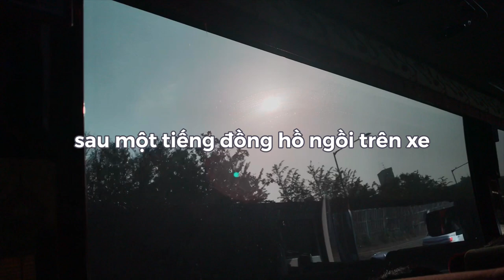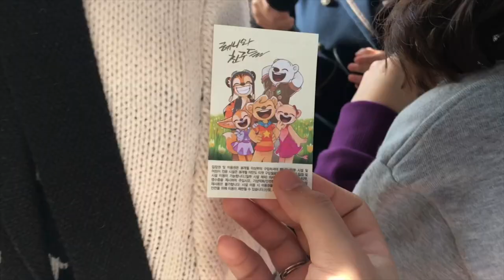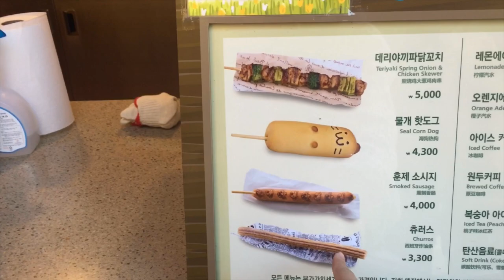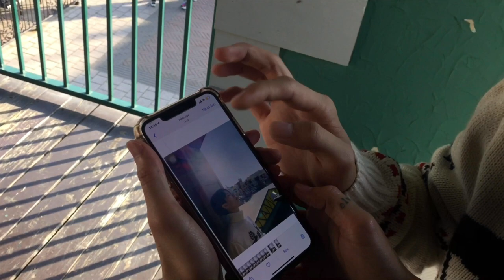tham quan everland cùng học sinh Chung Ang l SonTrangVlog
Hôm thứ 6 trường Chung Ang có tổ chức cho các học sinh đang học tiếng đi tham quan, trải nghiệm văn hoá tại công viên Everland.

Và mình, tất nhiên, đã tham gia!